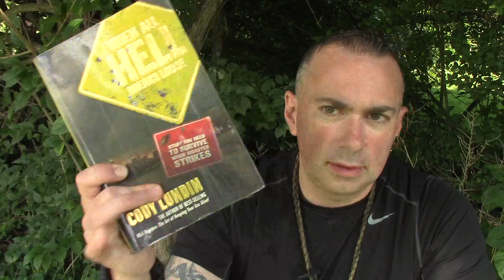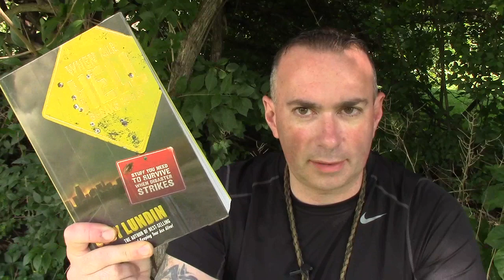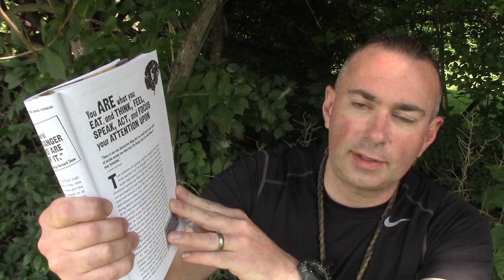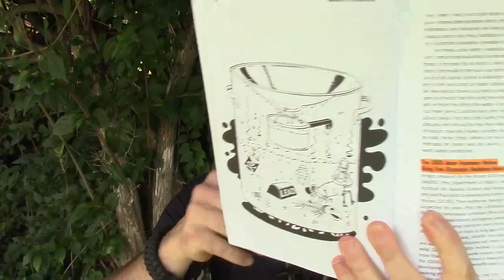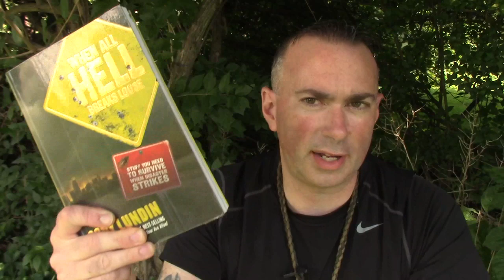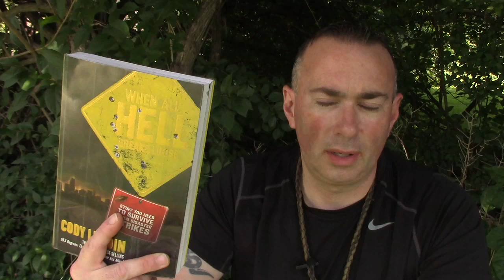PM101 Bookshelf: When All Hell Breaks Loose by Cody Lundin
Preparedmind101 begins sharing the books I feel are my best recommendations that match my particular survival/preparedness philosophy.

BOOK TABLE OF CONTENTS:
Introduction: My Intention for this Book . . . . . . . . . . . . . . . . . ix

Part One: Head Candy

1 How to Use This Book . . . . . . . . . . . . . . . . . . . . . . . . . . . . 1

2 Flashback: Grooving to that Feeling of Impending Doom . . . . 8

3 What Is Urban and Suburban Survival? . . . . . . . . . . . . . . 11

4 The Foundation of Your Self-Reliance . . . and Trust . . . . . . . 15

5 Predator vs. Prey: A Clue into Your Survival Psychology . . . .23

6 You Are What You Eat, and Think, Feel, Speak, Act, and Focus Your Attention Upon . . .27

7 Gettin' Hammered by Stress and Fear . . . . . . . . . . . 41

8 The Art of Creative Cooperation and Personal Responsibility:Daring to Think for Yourself with an Open Heart 56

9/ Defining Your Urban Survival Priorities . . . . . . . . . . . 65

10 / How Much Stuff Do You Need . . . and for How Long? . . . 73

11 / Finding Out What You'll Miss around the House before It's Gone . 81

Part Two: Hand Candy

12 / Gimme Shelter! . . . . . . . . . . . . . . . . . . 85

13 / Wonderfully Wet and Wanted Water . . . 133

14 / Familiar yet Fantastic Food . . . . . . . . 193

15 / Savvy yet Simple Significant Substitute Sanitation . . 245

16 / Helpful Highlights of Hygiene . . 266

17 / Luminous and Liberating Lighting . 285

18 / Crucially Creative Cooking . . . . . 315

19 / Fundamental First-Aid . . . . . . . . 344

20 / Sensibly Serious Self-Defense . . . 366

21 / Critical Communications . . . . . . 388

22 / Tangible Transportation . . . . . 399

23 / Should I Stay or

Should I Go Now? . . . . . . . . 408

24 / Epilogue . . . . . . . . 430

Index . . . . . . . . . . 435